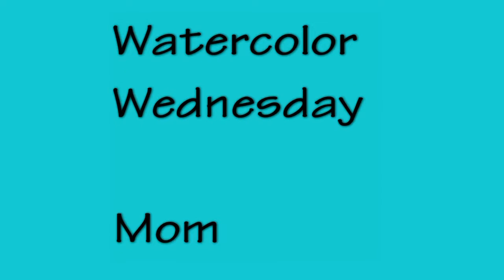Watercolor Wednesday - Mom